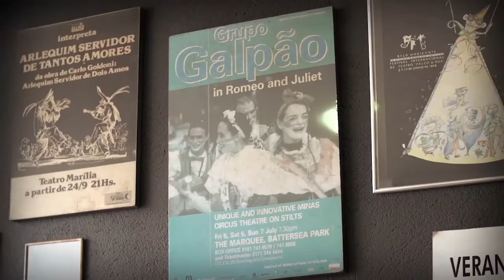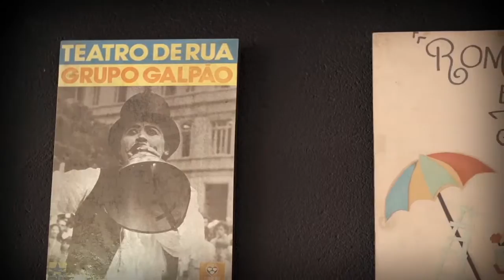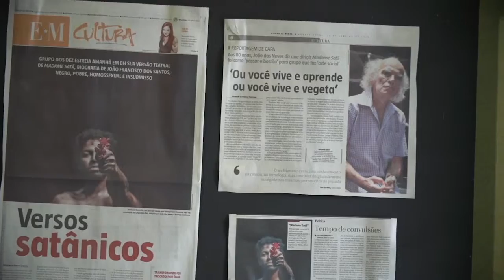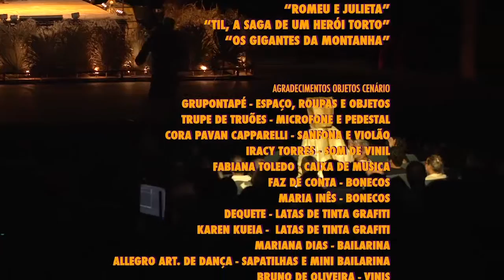Triângulo das Geraes - Grupo Galpão - Bloco 2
No sexto episódio dessa temporada, trazemos o Grupo Galpão, traquinagens, fantasias e superação. Da limitação explode a interpretação! A 5ª temporada do Triângulo das Geraes comemora cinco anos com uma nova proposta de abordagem: homenagear os artistas mineiros, fazendo uma relação com as suas referências desde a infância. Valores, conceitos e modo de enxergar o mundo. O Triângulo das Geraes é incentivado pela Lei Estadual de Incentivo à Cultura de Minas Gerais e patrocinado pelo Algar.